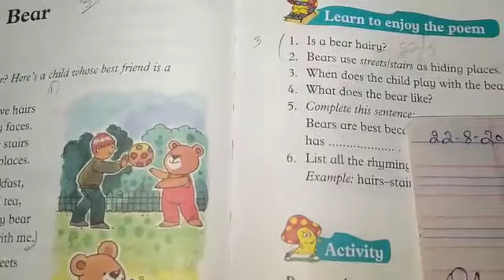Two English lecture 13